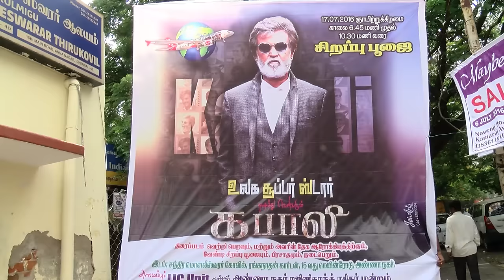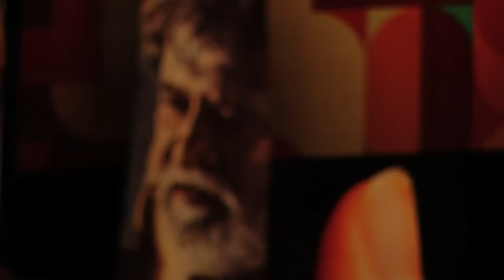Rajini fans Special Prayer For Kabali And Rajinikanth's Health - Must Watch